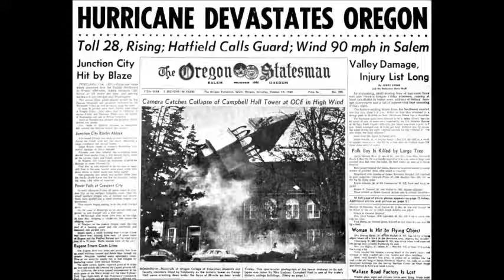Columbus Day Storm Oct 12, 1962 KGW Radio AM 620 Recording part 2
KGW's Meteorologist Jack Capell and Wes Lynch cover the Columbus Day Storm.
Clips were restored by Tony Cerasin of Vintage Radio Restorations.